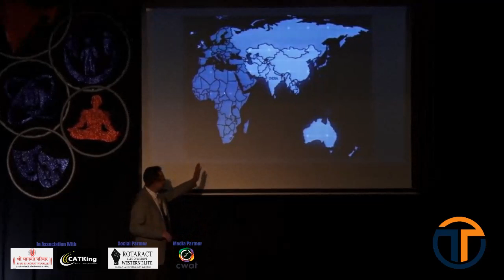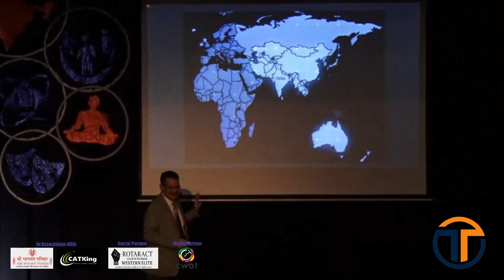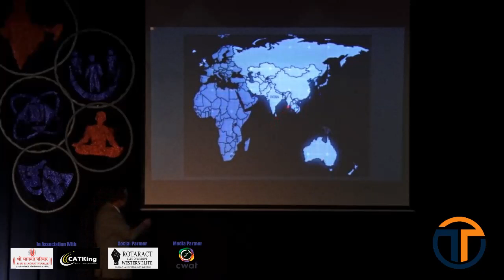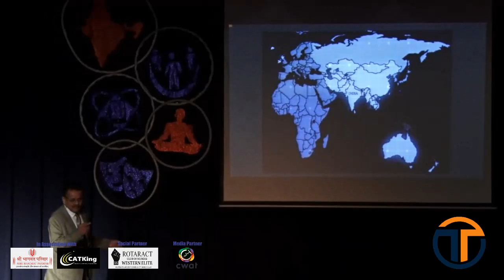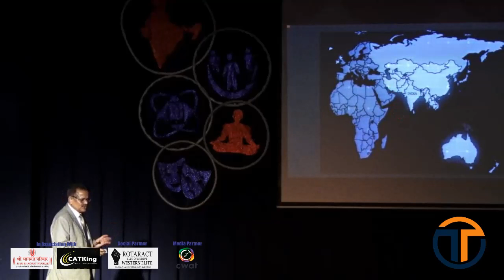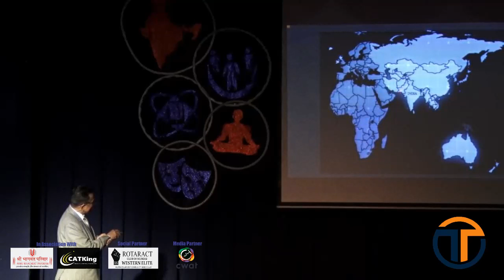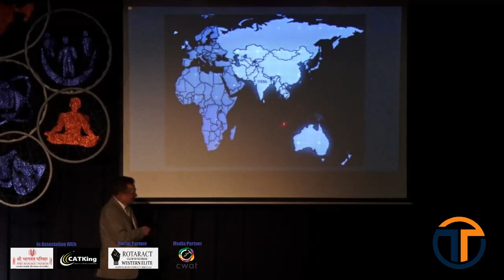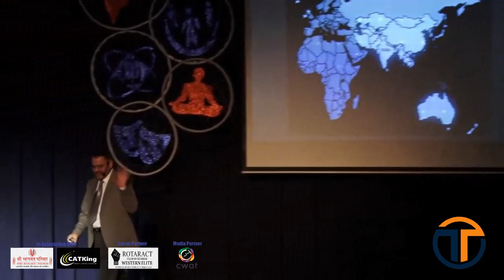Role of Leadership in Indian Security by Rtd. Vice Admiral SHEKHAR SINHA | TCET TALK 2019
TCET TALK 2019 is the inaugural edition of the Talk Series organised by Thakur College of Engineering & Technology, Mumbai. The basis of this series is to spread the principle of Holistic Development in the Society.

Presenting to you our speaker, Rtd. Vice Admiral Shekhar SInha.
Mr. Sinha is the Ex-Commander in Chief of the Western Naval Command, Indian Navy. He has won the Param Vishisth and Ati Vishisth Sewa Medal for his valuable contribution to the Indian Navy for over 30 years. In TCET TALK, Mr. Sinha shared